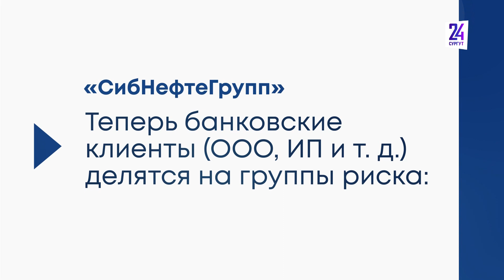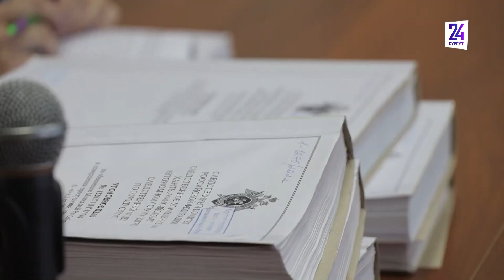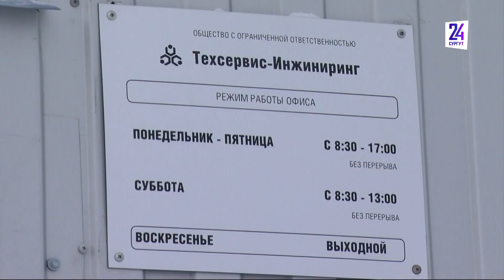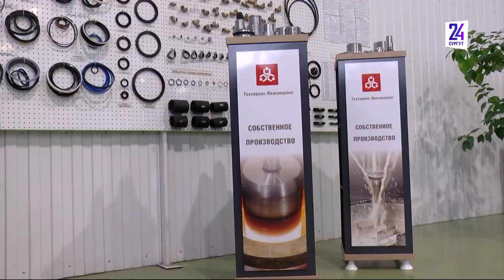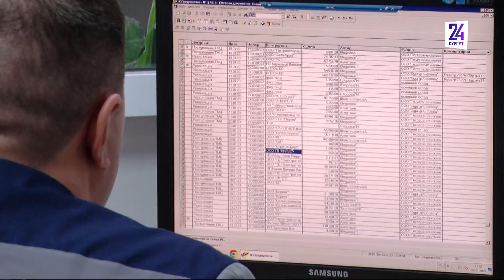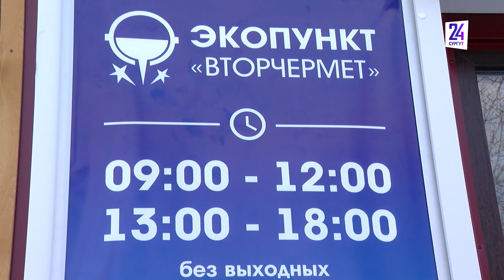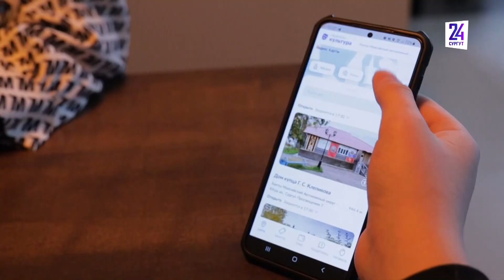Новости. Сургут 24. 23.01.2023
● Азербайджанская диаспора прокомментировала заявление Раи Мамедовой ● В Сургуте распахнет двери Свято-Троицкий кафедральный собор ● На самом большом катке в Тюменской области устроили праздник